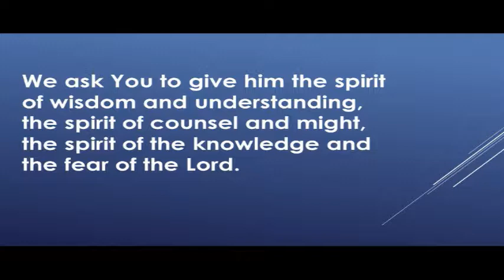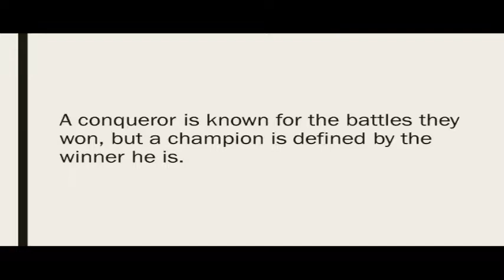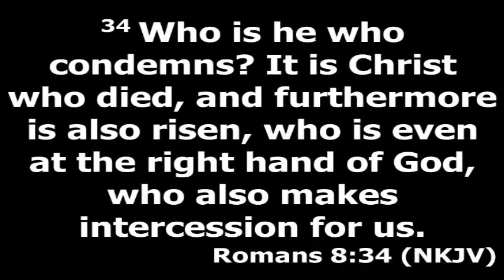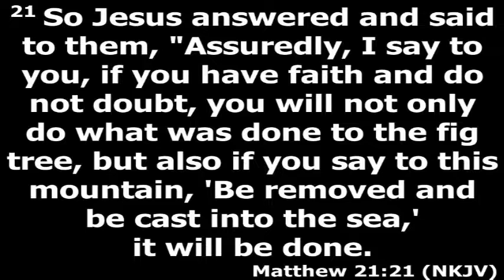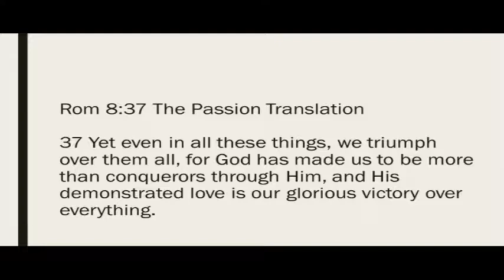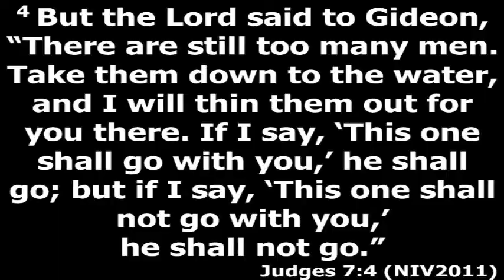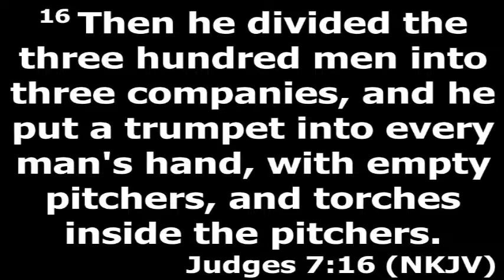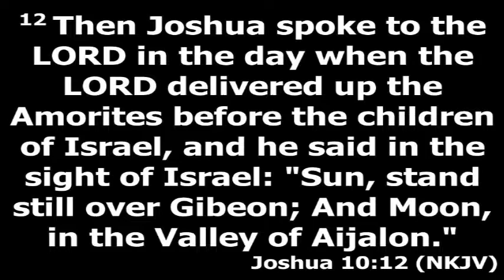Living Like More Than a Conqueror – Part 2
Pastor Dawn McCann/ Romans 8:37

More than conquerors through Him – that is how He demonstrated His love for us. Love is our glorious victory over everything, because loving Him, completely, opens the door for us to understand who we are in HIM. It isn’t about how big the fight is against you. It is about how big God is on the inside of you. There is nothing the enemy can think of against you that God hasn’t provided the victory for. God is always ready to show Himself strong on your behalf. We are on the winning side!